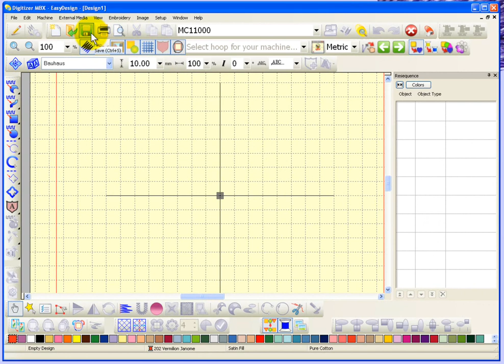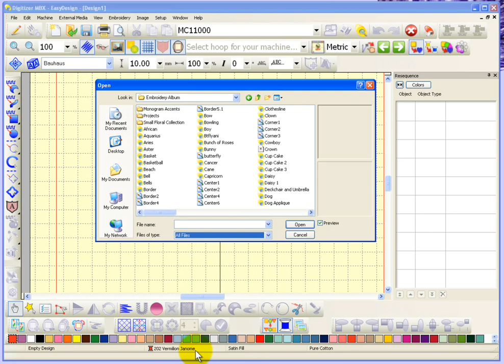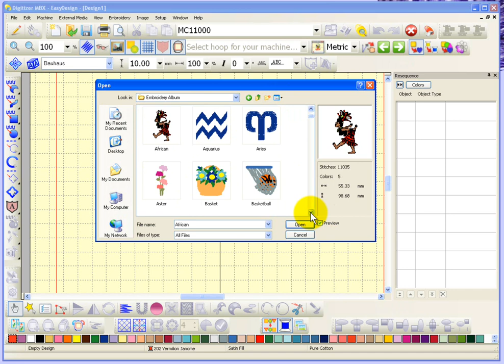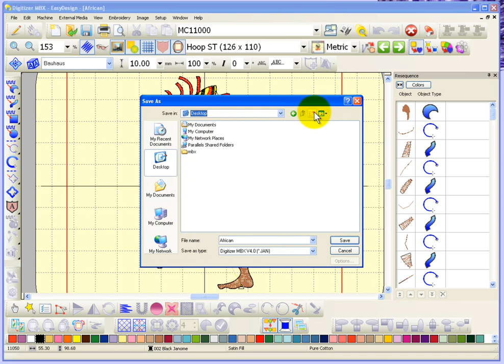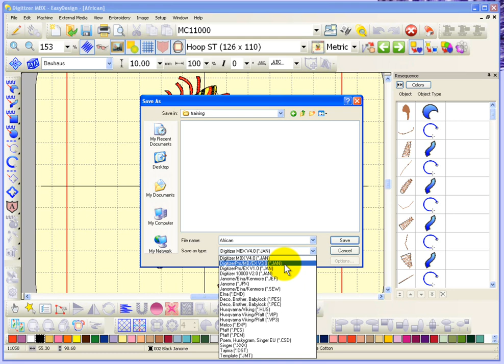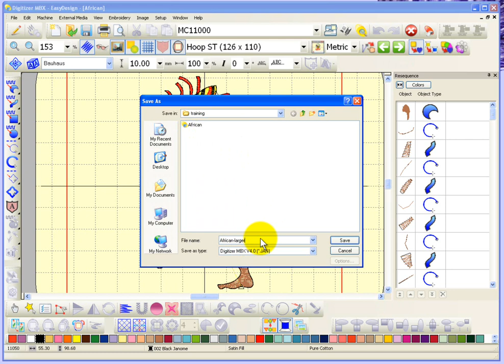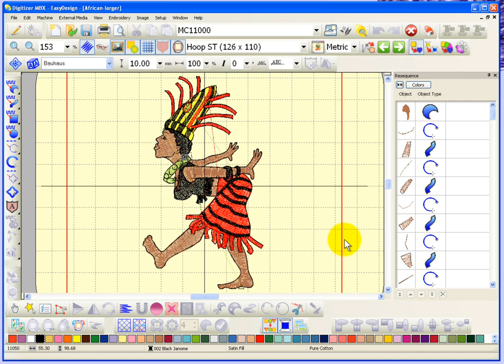Digitizer MBX Tutorial - Open and Save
This video will show the open and save functions in the Digitizer MBX software.